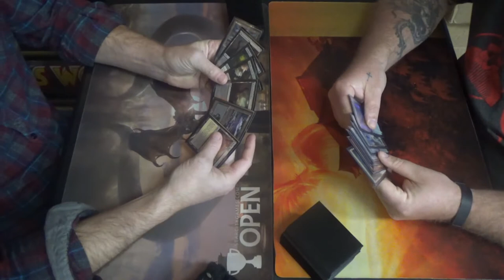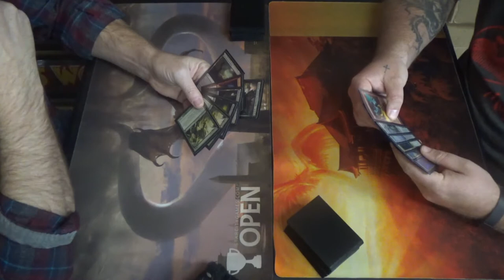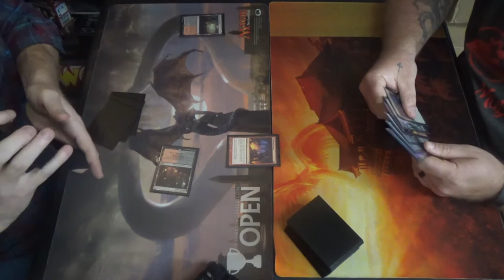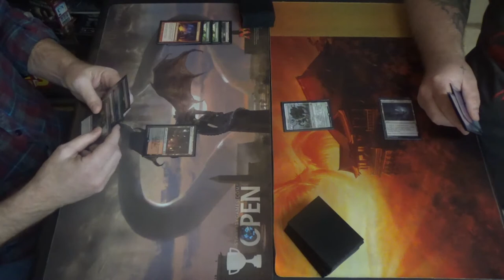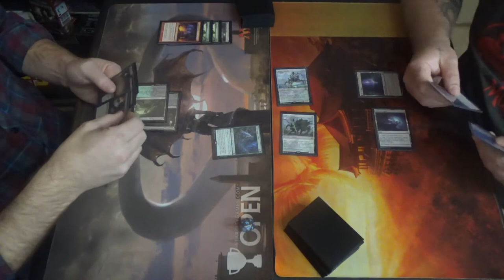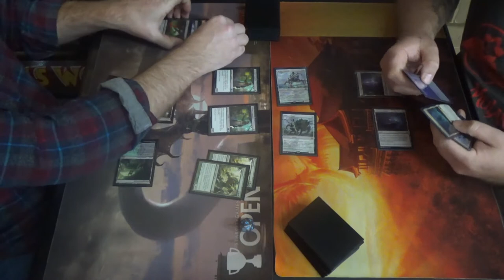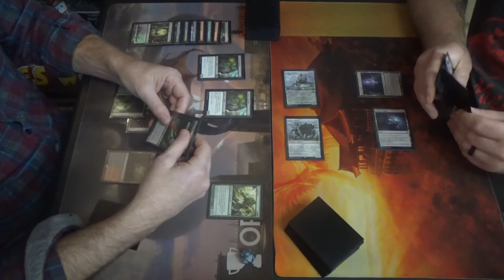No Banlist Modern — HogaakVine vs. Eldrazi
Big graveyard creatures versus big Lovecraftian creatures!

While Chalice of the Void may do little at all to the graveyard recursion deck save for hitting Stitcher's Supplier and Faithless Looting, the creatures from Eldrazi are large enough that really only Hogaak can compete with all of them, and Vengevine alone with Thought-Knot Seer. Then again, Eldrazi still tends to play one creature at a time, rather than a swarm of them, so they can still be overwhelmed.

To see more shenanigans from this silly little format, please check out my No Banlist Modern playlist

Thanks to our patrons:
LinkXNess
Mason Smith
Spidizzler